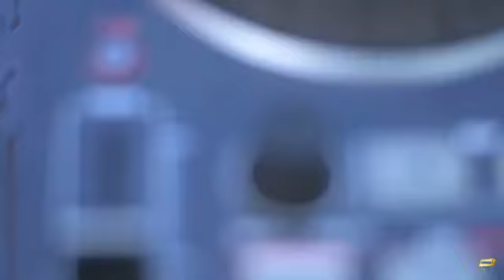PSYTRANCE PSY TRANCE FESTIVAL LIVE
HAVE A GOOD TRIP FRIENDS :)